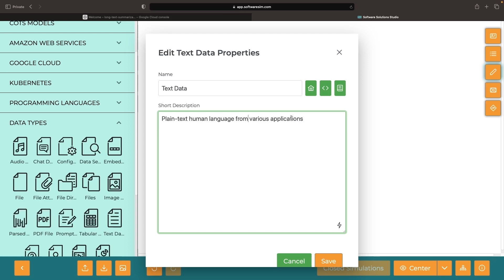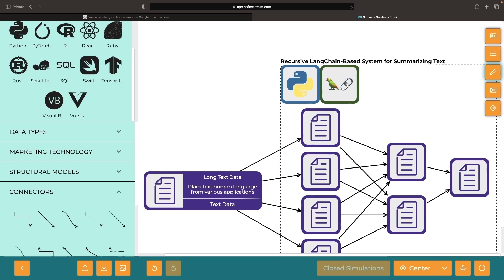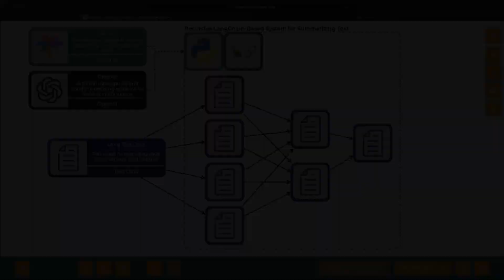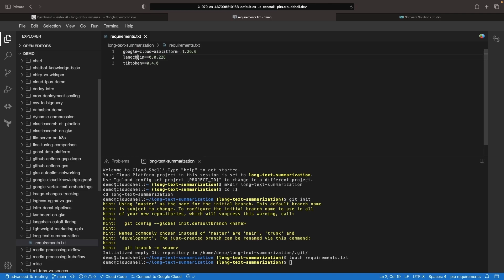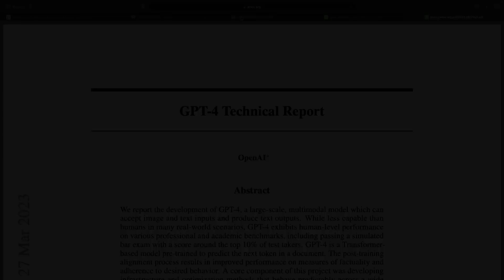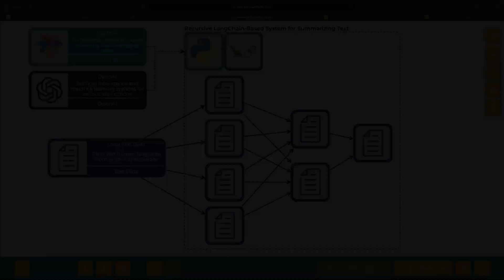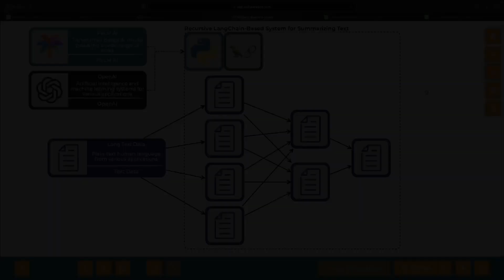AI Summarization of Long Text w/ LangChain (Bypass Max Tokens)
In today's tutorial, we highlight a unique technique for summarizing large text documents using Python, LangChain, and Vertex AI's PaLM LLM.  Specifically, we leverage a recursive method to process and summarize manageable chunks of text that abide by input token limits for our Large Language Models (LLM).

0:00 Conceptual Overview
2:18 Vertex AI APIs
2:39 LangChain (Python) Code
5:21 Summarization